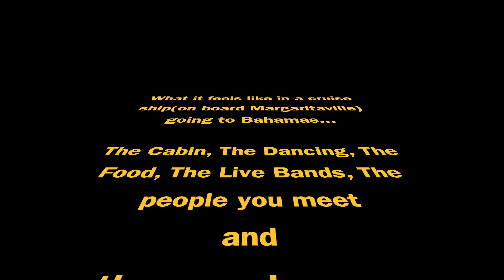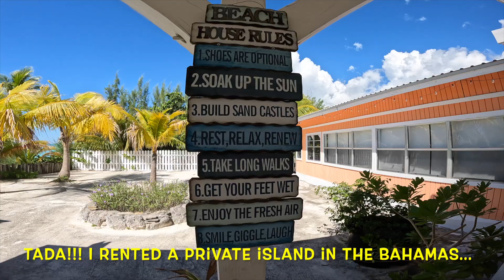Bahamas Islands Cruise Aboard Margaritaville - "AT MARGARITAVILLE ITS ALWAYS 5 THIRSTY" - Part 2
What it feels like in a cruise ship(on board Margaritaville) going to Bahamas...

The Cabin, The Dancing, The Food, The Live Bands, The people you meet
and
the experience...

Lifetime Room Service !?

Part 1